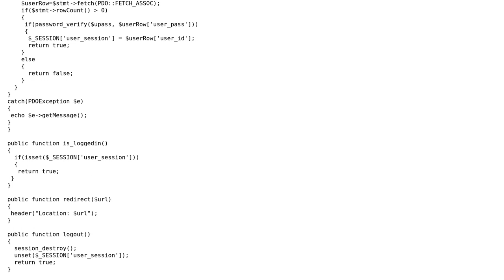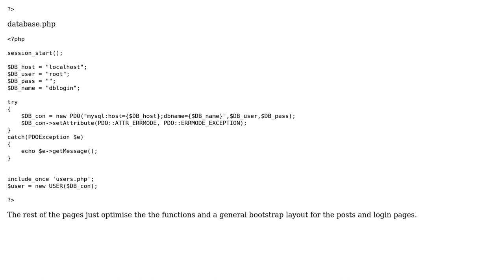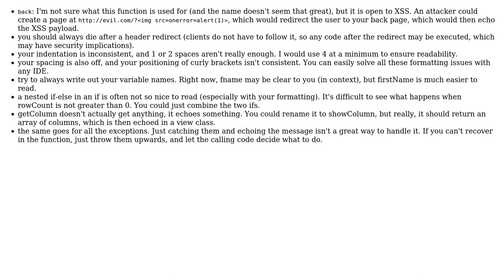Forum project using OOP PHP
With thanks & praise to God, and with thanks to the many people who have made this project possible! You are responsible for your own actions.